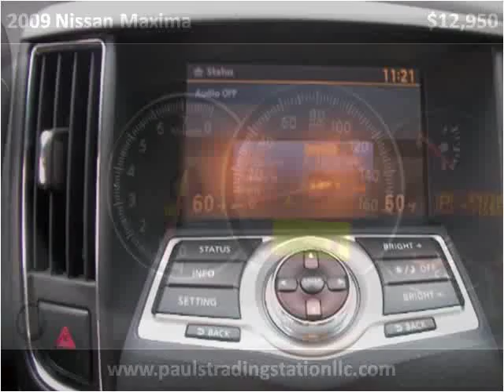2009 Nissan Maxima Used Cars Mount Juliet TN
This 2009 Nissan Maxima is available from Paul's Trading Station LLC.